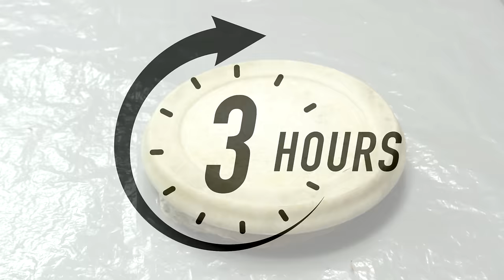आलू के कुरकुरे पापड़ बनायें 5 खास टिप्स के साथ Crispy Aloo Papad recipe Step by Step for Beginners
आलू के पापड़ बनाने का आसान तरीका टिप्स के साथ, पिछले वीडियो में साउन्ड सही नहीं थी इसलिये दुबारा अपलोड किया है.   aloo papad kaise banaye,  aloo ke papad kaise banaye, how to make potato papad, आलू पापड़ कैसे बनायें,

Ingredients for Aloo Papad
आलू - Potato - 1.5 kg boiled
नमक - Salt - 1 tsp
जीरा - Cumin Seeds - 1/2 tsp
लाल मिर्च - Red Chilli - 1/2 tsp, crushed
तेल - Oil - 2 tsp